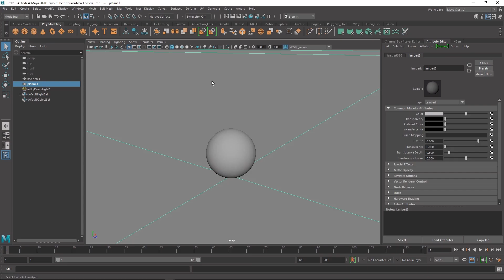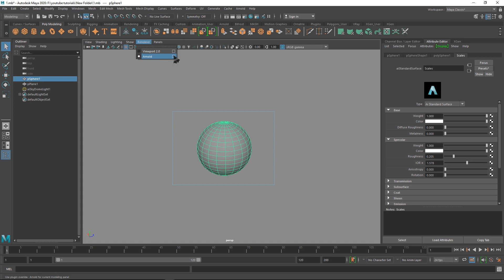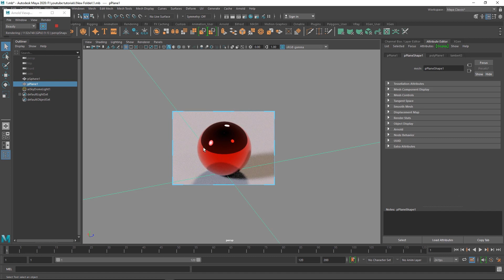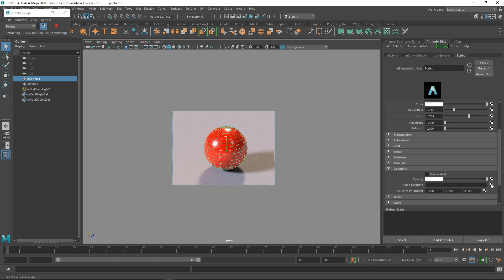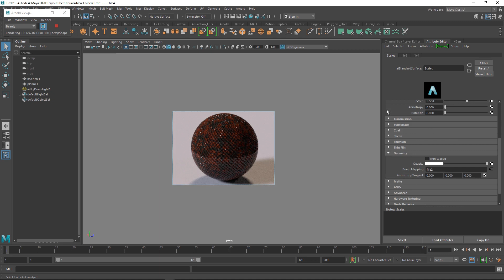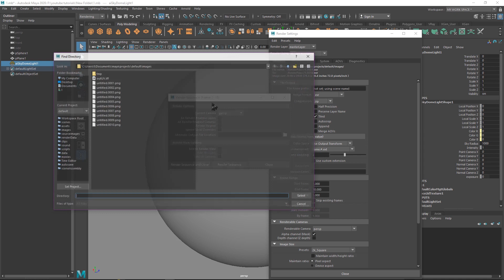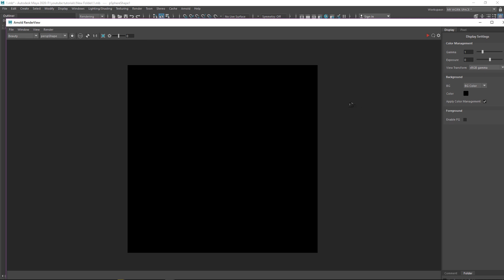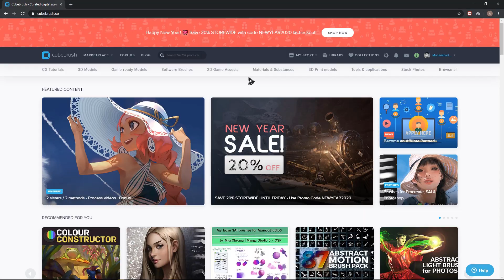Substance To Maya Arnold 6 + Render Setting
In this tutorial you will learn how to export textures in substance painter to maya and use it in arnold 6 and you will learn render settings }